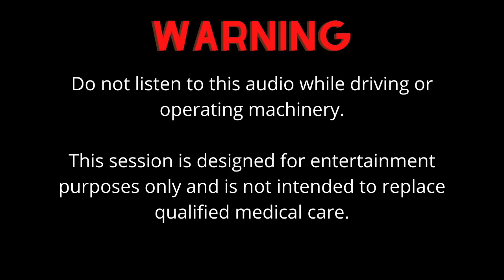4 Hour Sleep Hypnosis Session (with Music): Fall Asleep Fast & Lose Weight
Fall asleep fast, sleep soundly and and lose weight.

This session will guide you to fall asleep quickly and sleep deeply while you receive hypnotic suggestions that program your subconscious mind to lose weight quickly and comfortably.

MORE JIM KATSOULIS